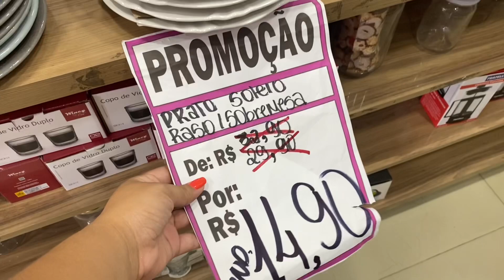HIPNOSE MAGAZINE -PIREI NAS UTILIDADES - A DONA DE CASA AMAAAAA LOUÇAS - PRATELEIRAS - MESA POSTA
HIPNOSE MAGAZINE -PIREI NAS UTILIDADES - A DONA DE CASA AMAAAAA

Oiiii minha gente, mais um vídeo de achadinhos do jeito que nós amamos, muita utilidade e variedade com preço baixo 🥰 me contem se gostaram ❤️
Que Deus abençoe a vida de vocês 🙏🏾

Endereço: loja Hipnose magazine rua Duque de Caxias recife - PE